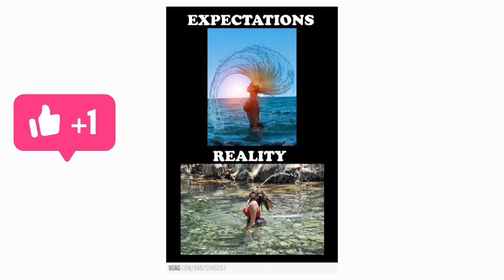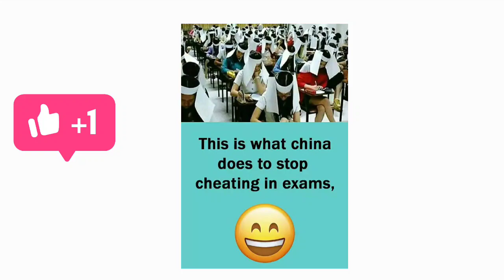🤣😂😅Funny memes| Try to not laugh😂😅🔥 ▶️1️⃣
🤣😂😅Funny memes| Try to not laugh😂😅🔥funny